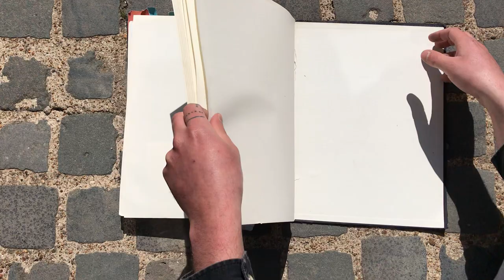Reflective Research Sketchbook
Enjoy! This is my favourite sketchbook I have ever produced. EVER!